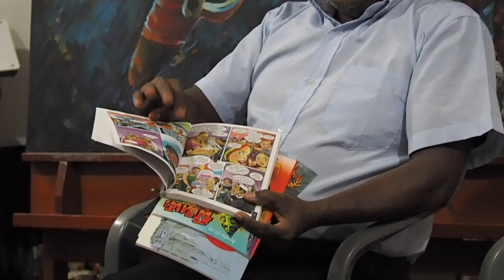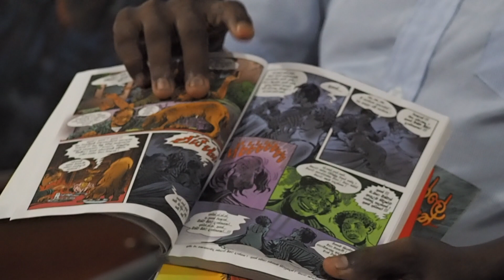අනුර ශ්‍රීනාත් | Purelankan eBook Store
Get an ebook copy to read on your phone or tablet